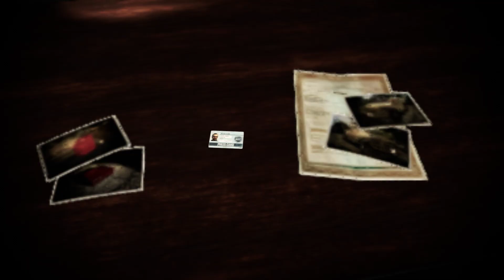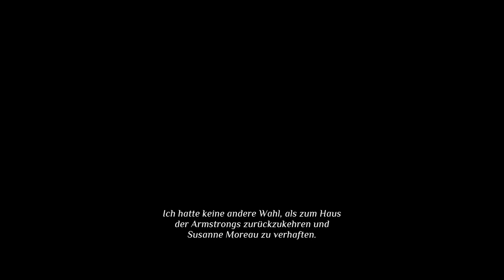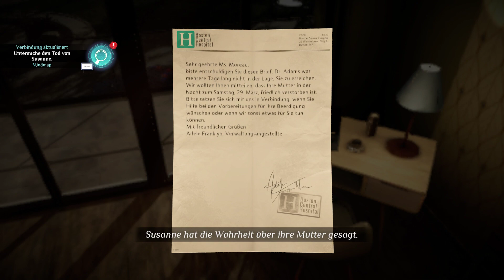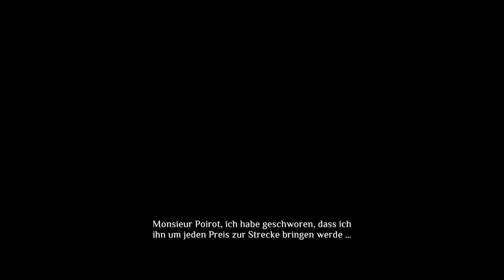Agatha Christie - Mord im Orient-Express #11 | Kapitel 5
Erlebe eine zeitgenössische und modernisierte Version des Klassikers von Agatha Christie. Mord im Orient-Express spielt im Jahr 2023 und erweckt das klassische Abenteuer auf eine Art und Weise zum Leben, die selbst die größten Fans überraschen wird. Die Originalgeschichte wurde um völlig neue Elemente erweitert, damit du das Geheimnis und die Spannung wie nie zuvor erleben und einen der berühmtesten Fälle von Hercule Poirot neu entdecken kannst.

Dieser Fall wird nicht einfach zu lösen sein. Bei den zahlreichen überraschenden Wendungen musst du deine kleinen grauen Zellen und dein detektivisches Geschick einsetzen, um der Geschichte auf den Grund zu gehen und die Wahrheit ans Licht zu bringen.

Dieses neue Abenteuer hat für jeden etwas zu bieten, für die Fans der Bücher und Filme, für Krimi-Liebhaber und für alle, die auf der Suche nach einem spannenden Abenteuer sind. Also komm an Bord des Orient-Express und die Reise kann beginnen!

EIGENSCHAFTEN

Eine aufregende Ermittlung erwartet dich
Mach dich auf überraschende Entwicklungen gefasst, die dich bis zum Ende fesseln werden, denn „Mord im Orient-Express“ hat einen der besten Plot-Twists der Literaturgeschichte.

Nicht nur ein, sondern zwei Detektive
Der Mord im Orient-Express wird neu aufgelegt und an die moderne Zeit im Jahr 2023 angepasst – mit einer originalgetreuen, aber erweiterten Adaption, die eine neue Figur namens Joanna Locke einführt. In der Rolle des Privatdetektivs kannst du in spielbaren Rückblenden in den Vereinigten Staaten eine zweite Ermittlung führen.

Mindmap & Zeitlinienuntersuchung
Tauche mit Mindmaps in Hercule Poirots Gedankenwelt ein und ziehe daraus Schlussfolgerungen, was dem Spiel eine zusätzliche Ebene verleiht.

Übernimm die Rollen von Poirot und Joanna, um Rätsel zu lösen und Schlussfolgerungen zu ziehen und die Wahrheit hinter dem Mord aufzudecken. Du spielst in der dritten Person, während du die Umgebung unter die Lupe nimmst und alle Protagonisten zur Rede stellst.